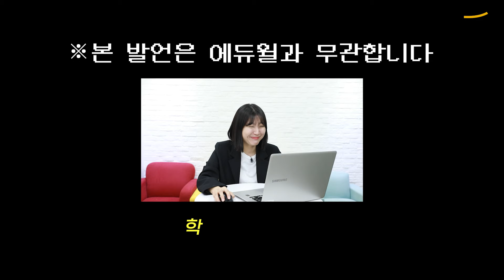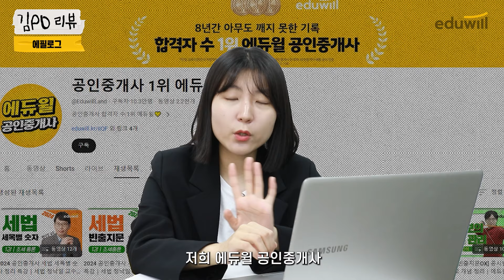솔직함 주의💥 공인중개사 시험 합격하려면 누굴 들어야 할까❓｜공인중개사 시험과목 별 강의 추천｜에듀윌 공인중개사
🥇 평생패스 하나면 공인중개사 준비 끝!

공인중개사 한번에 합격하고 싶은데,
누구의 강의를 들을까 고민중이신가요?💬
김PD가 에듀윌 공인중개사 교수님들의
솔직 리뷰를 탈탈 털어왔습니다!

00:00 프리뷰
01:00 학개론 이영방 교수님 리뷰
02:44 민법 심정욱 교수님 리뷰
04:51 중개사법 임선정 교수님 리뷰
06:15 공법 오시훈 교수님 리뷰
08:23 공시법 김민석 교수님 리뷰
09:31 세법 한영규 교수님 리뷰
11:05 에필로그 ★핵심 정리★